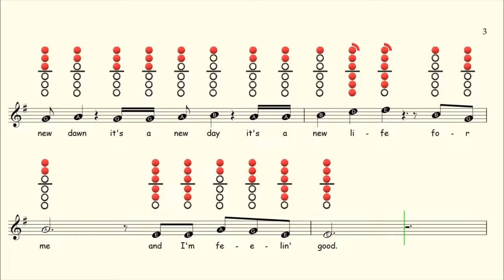How to play Feeling Good on Alto Saxophone | Sheet Music with Tab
Available On:
Flute ✔
Clarinet ✔
Alto Sax ✔
Tenor Sax ✔